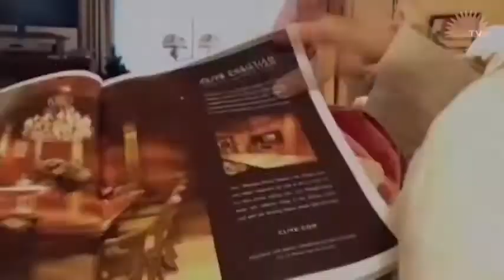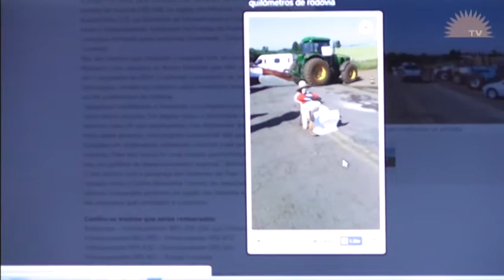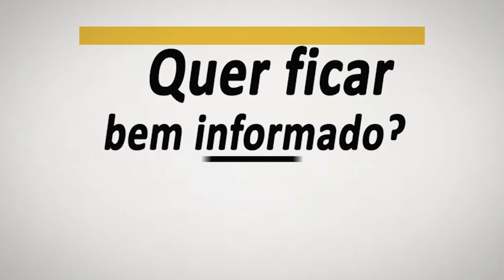Café Missioneiro 18 12 2014